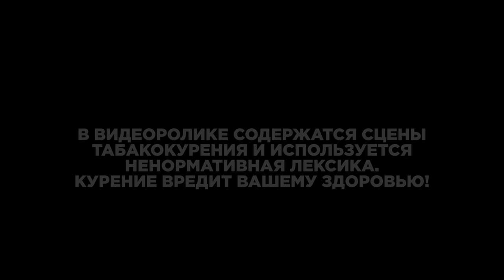ПТАХА: о Версус батле, правда о Гуфе, Навальном, треке для Путина. Обращение Птахи к Хованскому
ПТАХА: о Версус батле, правда о Гуфе, Навальном, треке для Путина. Обращение Птахи к Хованскому. Зануда о личной жизни, наркотиках, шизофрении и нищете. Смотри видео до конца! Там узнаешь условия розыгрыша подарка и личной встречи с Птахой!

Птаха - огонь! В интервью Птаха много говорит о Гуфе и батле, о Навальном, миллионе, за который он бы записал трек для Путина, а также о Хованском, которого называет уебаном. Очень жестко и провокационно. Также ты узнаешь, где купить костюм Patrikman. Приглашение на блокчейн-форум, о будущем криптовалют. Не пропусти! 100 билетов бесплатно!!!

18+. В видеоролике содержатся сцены табакокурения и используется ненормативная лексика. Курение опасно для Вашего здоровья!

0:40 - Давид "Птаха" Нуриев (Зануда)
1:00 - про батл Oxxxymiron VS Johnyboy (Оксимирон и Джонибой)
1:16 - про батл с Гуфом, заявление, оскорбление Ланы и видеоизвинение
5:45 - про сыновей Гуфа
09:11 - PatriкMan: где купить мужской костюм
15:10 - о заработке на рэпе
16:28 - о следствии над Птахой
16:59 - про Навального, провокациях на Болотной, Свобода 2.017 и Путинский рэп
20:41 - почему распался Centr
22:34 - движуха для хайпа и ответ Хованскому
24:40 - приглашение Блокчейн-форум, о будущем криптовалют. Не пропусти! 100 билетов бесплатно!!!
27:06 - как выбрать правильно мужской костюм
33:03 - реакция Птахи на мой клип "Здесь и Сейчас"
33:28 - о баллотировании Птахи в депутаты от ЛДПР
35:18 - новый альбом Птахи
36:21 - о дне, личной жизни, наркотиках, шизофрении и нищете
38:43 - кому нужен костюм, как меняется человек в костюме, стоимость крутого мужского лука
44:32 - мега-совет от Птахи и розыгрыш подарка и личной встречи с Птахой!

Привет! Меня зовут Сергей Косенко, я предприниматель и блоггер, веду блог про бизнес, путешествия, лайфстайл. Если ты бизнесмен, или хочешь открыть свой бизнес, особенно внимательно смотри мой влог. Здесь не только мотивация на успех, но и конкретные кейсы, как повысить свой заработок, истории успеха и биографии бизнесменов. А в рубрике "прям щас" ты найдёшь действия, которые можешь и должен внедрить немедленно, чтобы повысить прибыльность бизнеса или личный доход.

Телефоны:
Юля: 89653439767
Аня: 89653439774